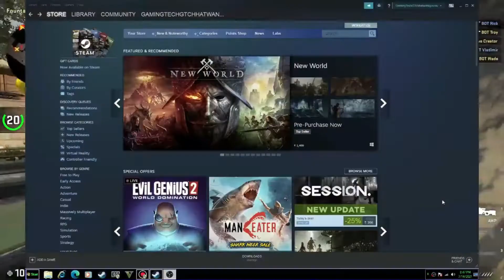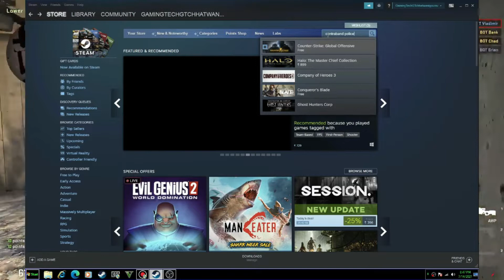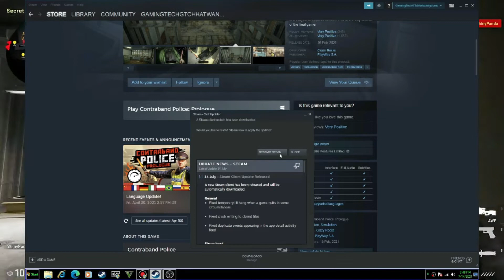Hurry ! Claim This Exclusive AAA Title Game From Steam Now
So Hi Guys Today I Am Going To Claim This Secret AAA Title Game From steam